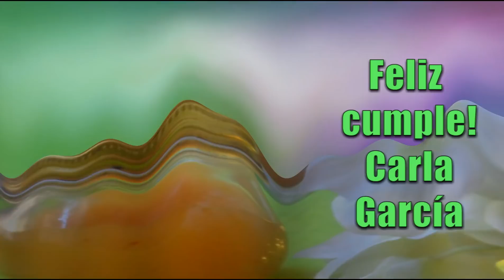¡Aclara tu cabello 2 tonos de forma natural con ingredientes que tienes en casa!